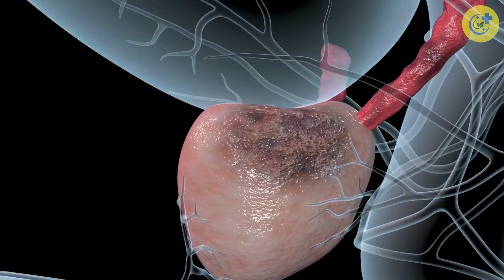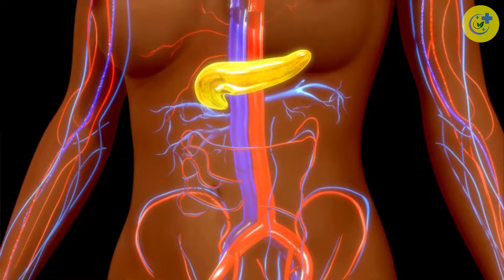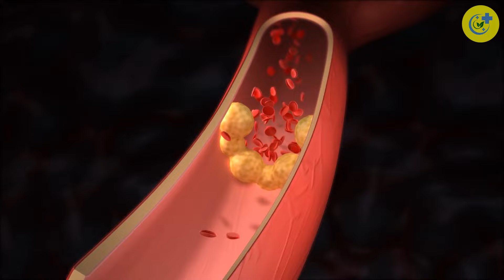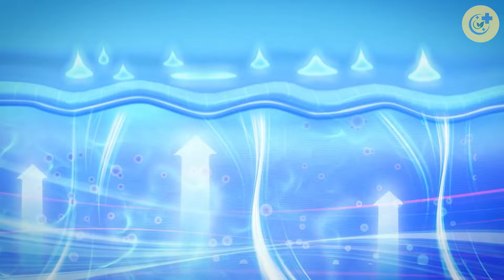10 Health Benefits of Black Tea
In this video I will show you, 10 Health benefits of black tea

There is no doubt that the most consumed beverage around the globe is water. What do you think the second one is? Yes, it is Black Tea! Don't be surprised, as there are many reasons why people drink black tea.

Amazon - Black Tea
Twinings English Breakfast Black Tea Bags
Lipton Tea Bags For A Naturally Smooth Taste Black Tea Iced
Twinings Earl Grey Black Tea Bags, 100 Count
Bigelow Constant Comment Black Tea
Bigelow Perfectly Mint Black Tea

Welcome to MediLab Zone! If you have any concerns in the area of nutrition, put them in the comments so we can answer you with a new video.